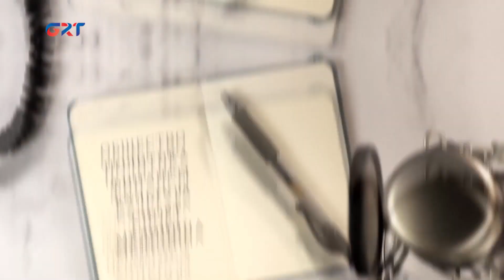Григорий Дюльгер о провокациях в НСГ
-  почему два последних заседания НСГ были сорваны;
-  кто и кого провоцирует в законодательном органе;
-  насколько эффективно идет работа в профильных комиссиях.
На эти и другие темы свое субъективное мнение в программе «Диалог в студии» озвучил депутат НСГ от с.Бешалма Григорий Дюльгер.